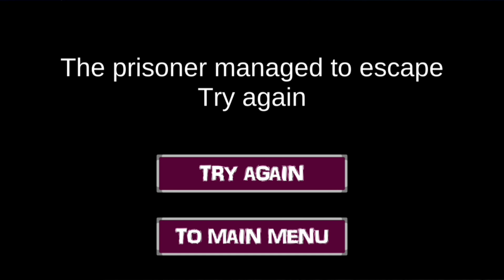Play For Grandpa 4 || Me as a Grandpa